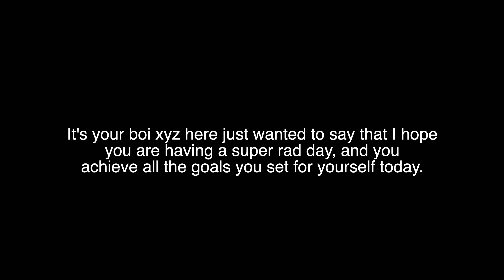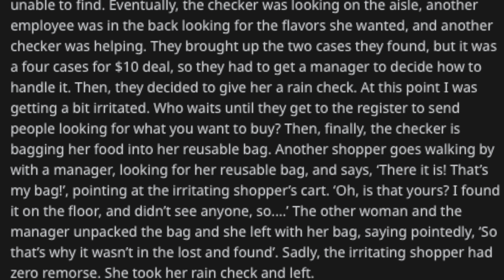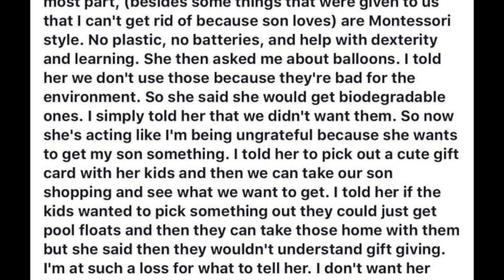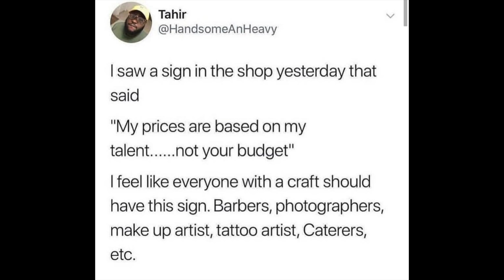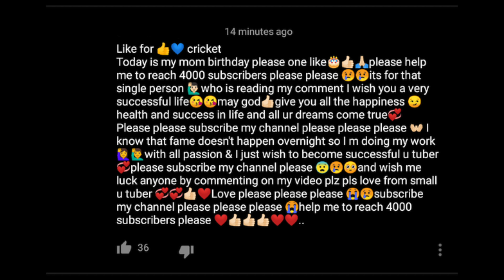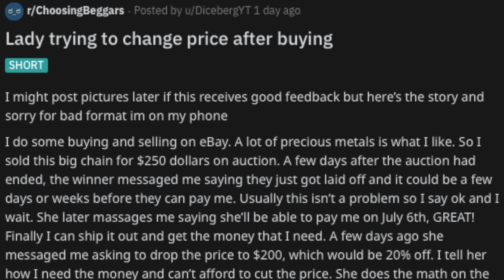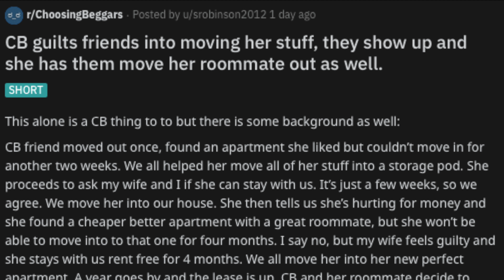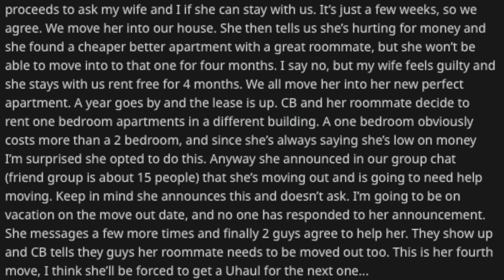please please please r/choosingbeggars 12